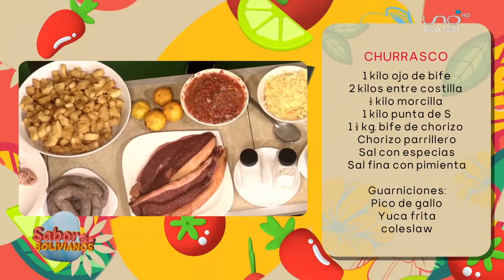Aquí te compartimos la receta para que te quede de la mejor manera un delicioso churrasco